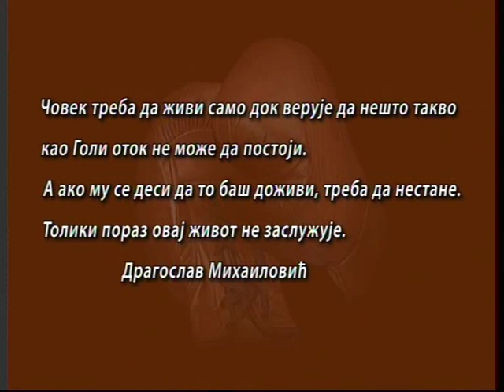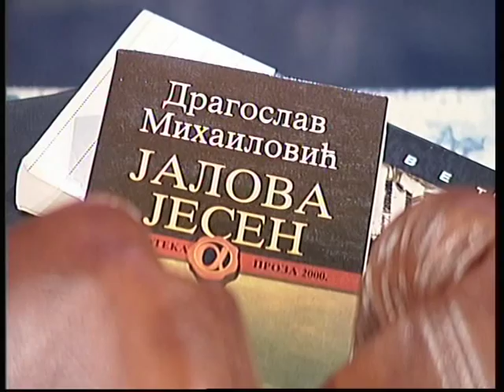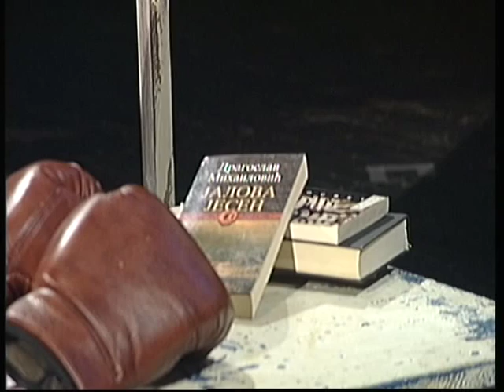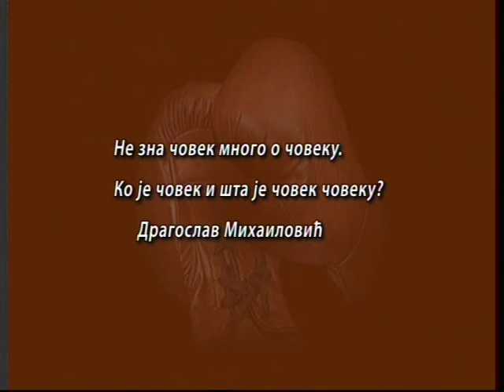Književni dijalog: Dragoslav Mihailović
Snimljen, novembra 2014.

Pisac Aleksandar Gatalica susreo se sa akademikom Dragoslavom Mihailovićem. U ekskluzivnom intervjuu Dragoslav Mihailović otkrio je da je dušanovačko narečje kojim je napisan roman „Kad su cvetale tikve“ usvojio u bolnici. U emisiji je bilo reči i o tome kroz šta su prolazili osuđenici na Golom Otoku i kako se pisac odlučio da o tome progovori, te kako je izlazio na kraj sa svojim strahotnim junacima, kao i o tome kakve su navike u pisanju jednog od najvećih srpskih proznih pisaca.